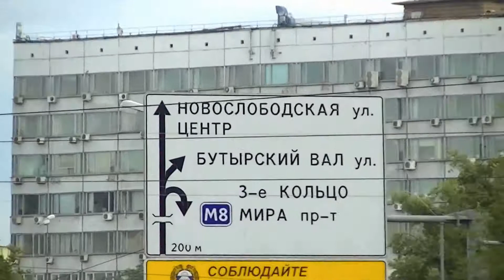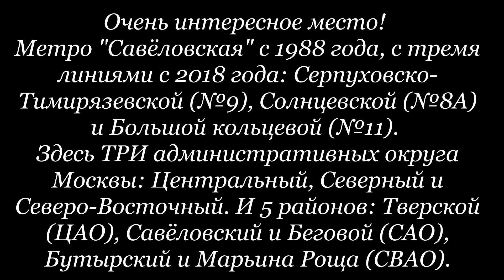Бутырская улица (3 округа, 5 районов)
Бутырская улица и рядом с ней, здесь очень интересное место!
Здесь САВЁЛОВСКИЙ ВОКЗАЛ, с пригородным сообщением и проходящими поездами дальнего следования!
Здесь станция метро "Савёловская" с 1988 года, с тремя линиями с 2018 года: Серпуховско-Тимирязевской (№9), Солнцевской (№8А) и Большой кольцевой (№11).
Здесь ТРИ административных округа Москвы: Центральный, Северный и Северо-Восточный. И 5 районов: Тверской (ЦАО), Савёловский и Беговой (САО), Бутырский и Марьина Роща (СВАО).
Рядом Савёловский рынок, огромный торговый комплекс. Близко Бутырский продовольственный рынок, куда я схожу в следующий раз!
Бывала часто здесь раньше и приезжаю по делам сейчас, мне нравится это место на севере Москвы-столицы!
Запечатлела на память 19 августа 2020 года.